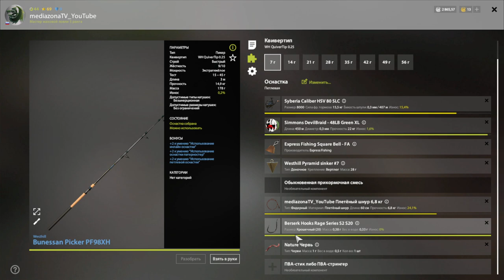рр4 р.Ахтуба Вьюн + прилов 28.07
точка под высиживание трофея работает червь мотыль ручейник и навозник. всем нх нч